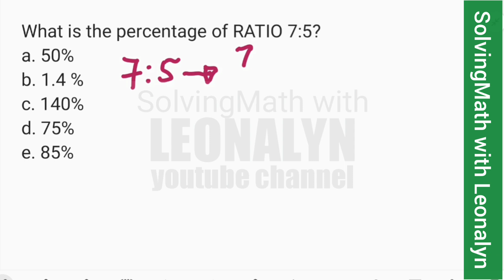What is the percentage of RATIO 7:5?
a. 50%
b. 1.4 %
c. 140%
d. 75%
e. 85%